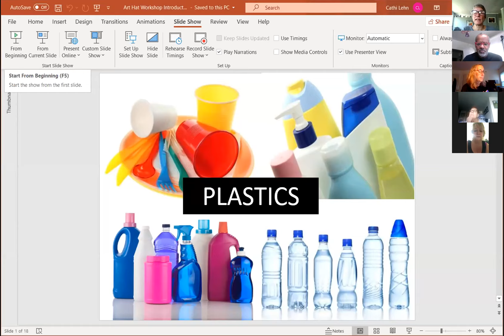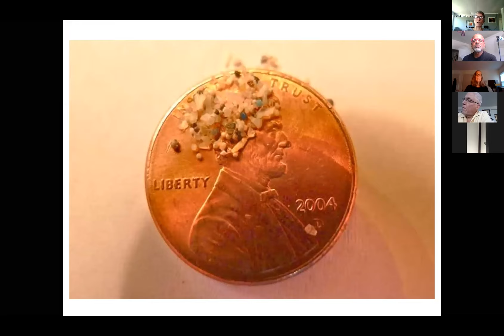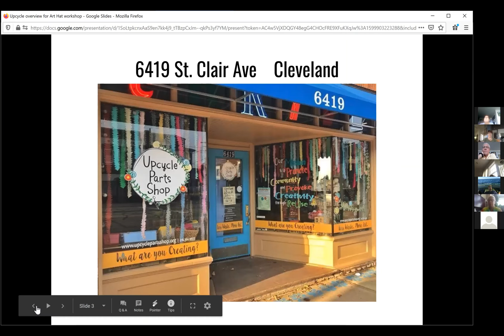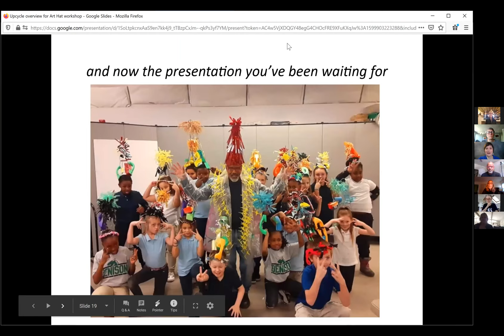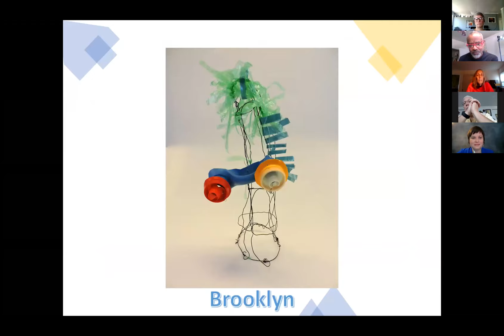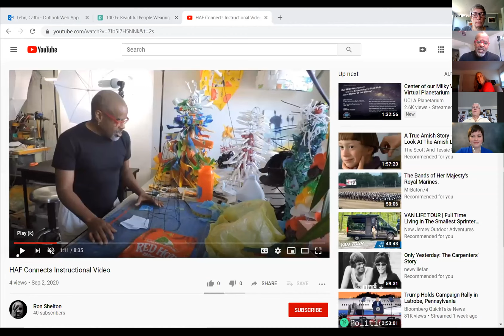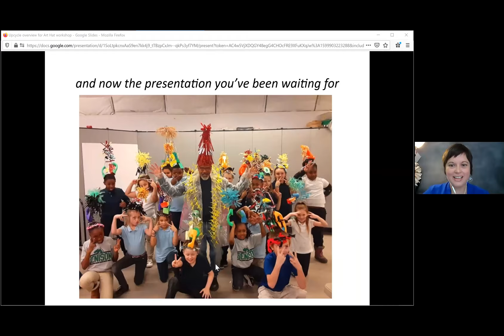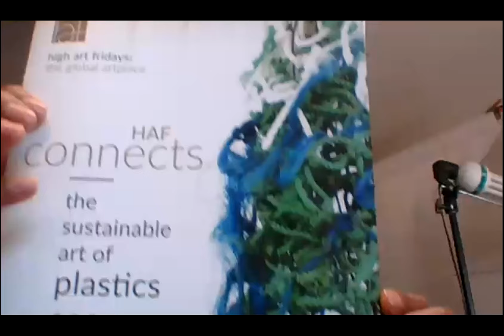Art Hat Workshop with Artist Ron Shelton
Participants join Cleveland multi-media artist Ron Shelton to learn how to create an Art Hat from common plastic items in the home.